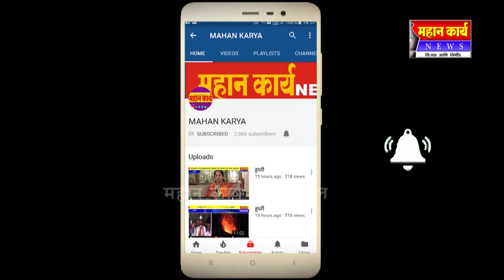सैनिक टाकळीत विजेच्या धक्क्याने महिलेचा मृत्यू